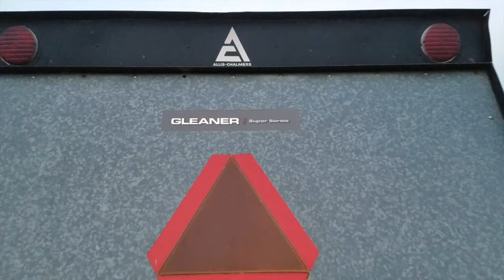Kansas Harvest 2019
Sights and Sounds of a 2019 Kansas Harvest